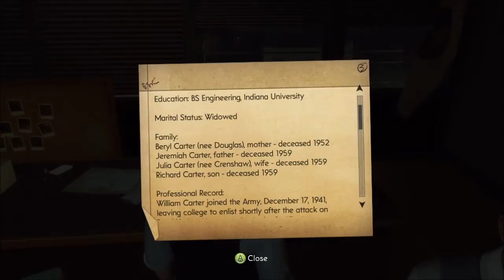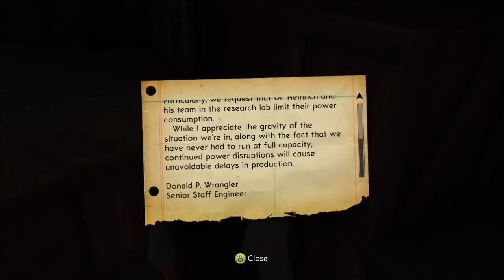The Bureau XCOM Declassified Walkthrough - Part 3 - Welcome to XCOM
The bureau xcom declassified PS3/Xbox 360/PC